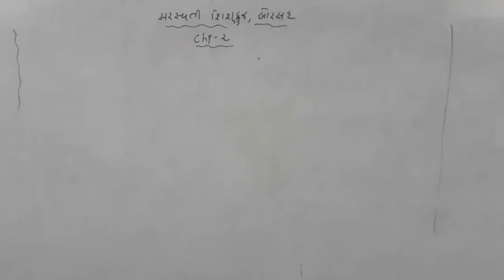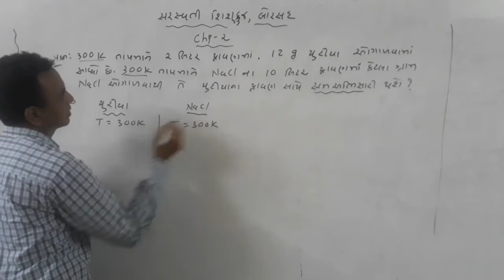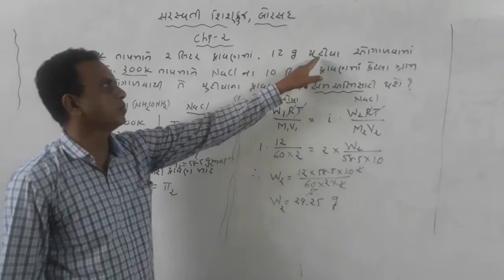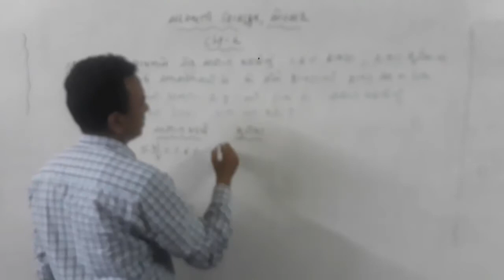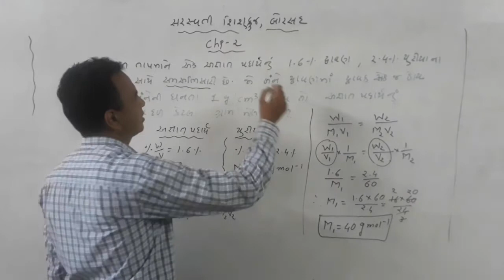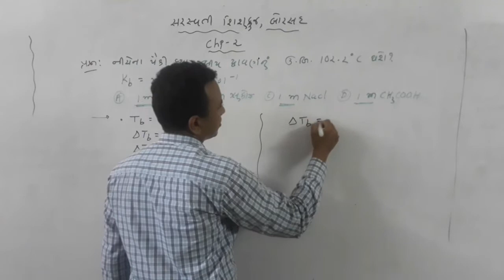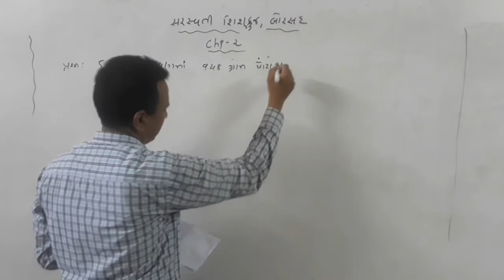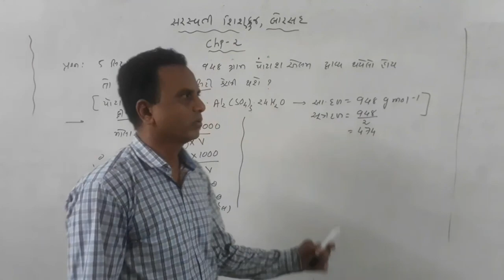12GM chemistry chp 2 solutions